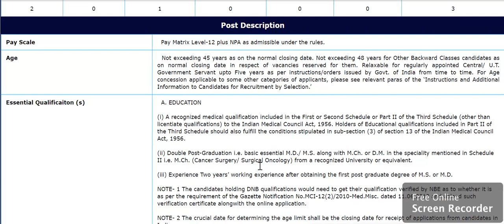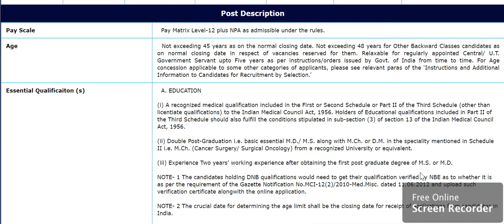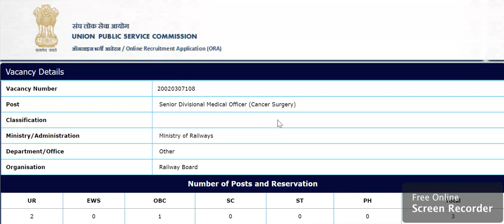karnataka government job| Union Public Service Commission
2020 govt jobs in Karnataka
1oth pass govt job
12th pass govt job
2puc students job
2puc, lower division clerk